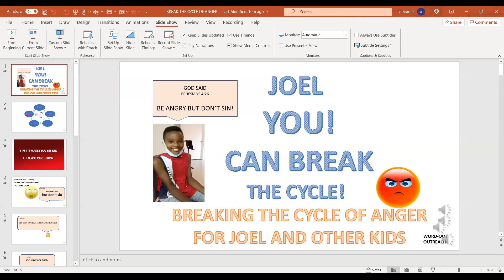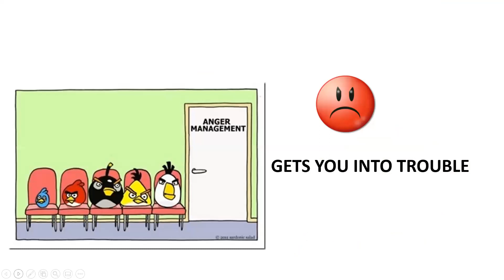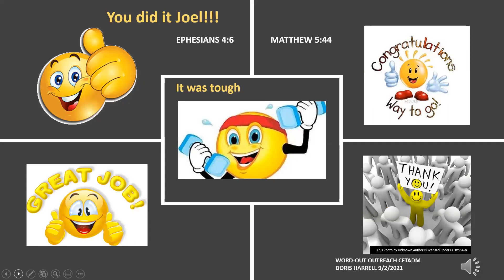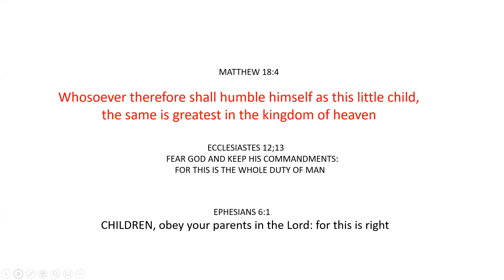ANGER! BREAK THE CYCLE! A CHILDREN'S VIDEO! WORD-OUT OUTREACH CFTADM DORIS HARRELL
JOEL! YOU CAN DO IT!!! YOU CAN BREAK THE ANGER CYCLE !

GOD BLESS YOU BROTHER JOEL AS GOD GIVE YOU AND ALL CHILDREN THE STRENTH TO BREAK THE CYCLE OF ANGER.

REMEMBER JOEL...TO ASK GOD FOR STRENGHTH!! YOU CAN DO ALL THINGS THROUGH CHRIST WHO GIVES YOU STRENGTH!

GOD BLESS ALL CHILDREN
 DORIS HARRELL
WORD-OUT OUTREACH
CFTADM